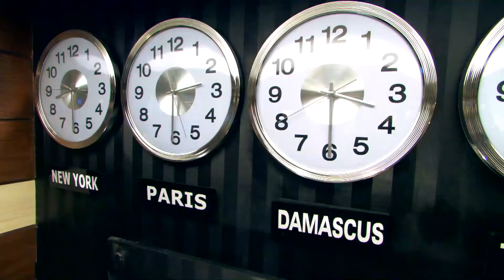اجمد رد فعل من رجالة الزعيم لما حبو يقضو ليلة حمرا 🔞🔞🔥والليلة تطلع ب 2000 دولار😱